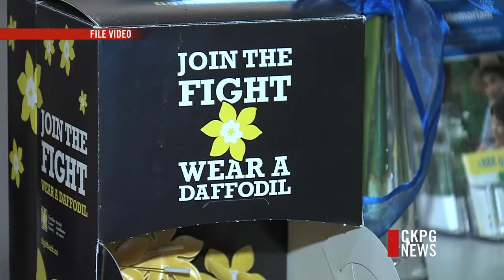The Daffodils Are Back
It's April and this month holds a special place for the Canadian Cancer Society. Daffodils pins have started appearing throughout the city and one of the Canadian Cancer Society national fundraising campaign. In Northern BC, the campaign raised more than $100,000 last year and hope to better that number this year. The money is used for research and prevention initiatives as well as to cover costs of support services and financial assistance.